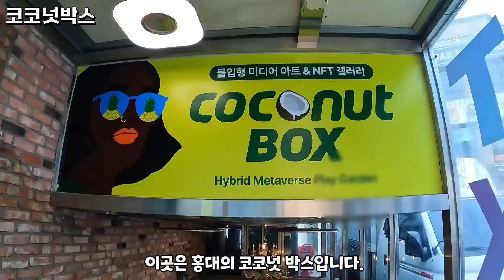해외여행 온것 같은 카페,발리감성 카페,서울 가볼만한곳,홍대발리,아이와 함께 가기 좋은곳,이색 데이트 코스,대형 키즈카페,홍대핫플,홍데데이트코스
홍대전시회,홍대 놀거리,홍대갈만한곳,홍대발리,코코넛박스

서울 마포구 홍익로3길 20 (서교동, 서교오피스텔)

코코넛박스 - 코코넛박스